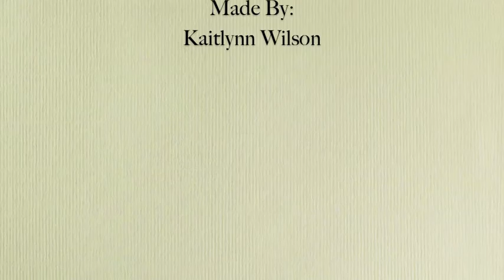Dancin in the Mud